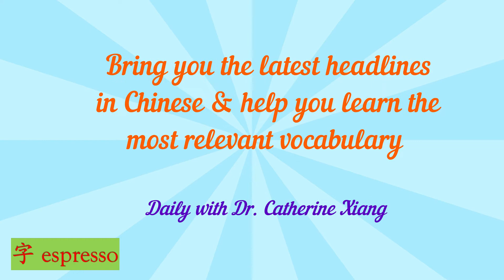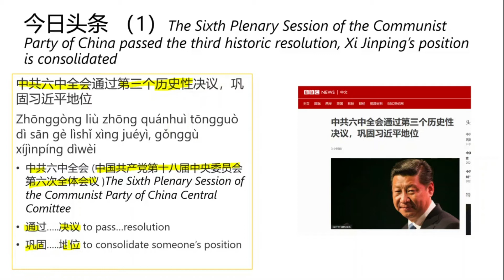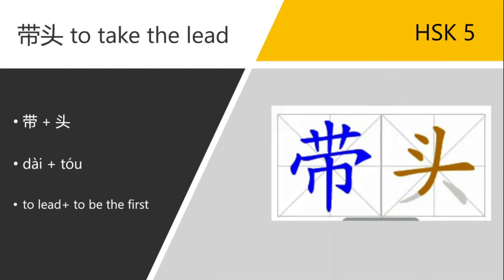Learn Chinese from Daily Headline 今日头条 (Friday, 12 Nov 2021) - HSK 5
Today is Friday, 12 Nov 2021. Selected deadlines for you:

- BBC中文网：中共六中全会通过第三个历史性决议，巩固习近平地位
- BBC中文网：TikTok母公司带头改变“加班文化” 中国互联网行业的“996”现象走向尽头？

1. 中共六中全会 (中国共产党第十八届中央委员会第六次全体会议 )The Sixth Plenary Session of the Communist Party of China Central Comittee
2. 通过…..决议 to pass…resolution
3. 巩固…..地位 to consolidate someone’s position
4. 母公司 parent company
5. 带头 to take the lead
6. 互联网行业 internet industry
7. 走向尽头 to come to an end, to finish

* Key characters:
带头 to take the lead (HSK 5)

Example Sentences：
1. 他就是那个带头的学生。
He is the student who begins the dance.
2. 你带头，我们跟着来。
You lead and we’ll follow.
3. 他和他的舞伴带头跳一种快步舞。
He led off with his companion in a sort of quick-step.
4. 她补充说，发展中国家应该在促进开放获取的工作方面起到带头作用，因为"它们能得到的和能贡献的都很多。"
She added that developing nations should lead the way towards promoting open access as "they have so much to gain and so much to contribute".
5. 然而，它的许多建议取决于发展中国家政府带头响应。如果它们没有参与到讨论中，就不能指望他们这样做。
Many of its recommendations, however, depend on developing country governments taking the lead, and they cannot be expected to do so if they are not included in the discussion.